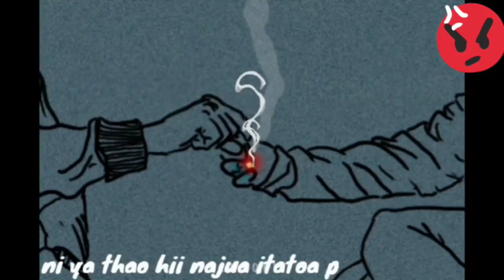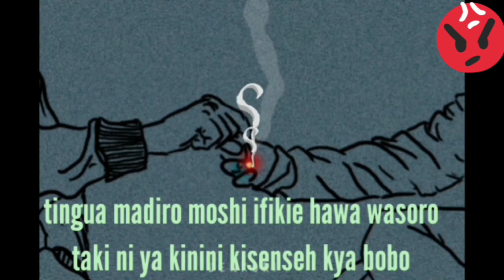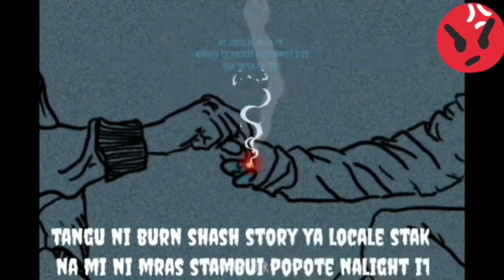"KUKISETI" BY PRINCE VAPOUR ( Fully ) legalize weed#4:20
GENGETONE DANCEHALL
1st solo song from Prince vapour
WRITTEN BY PRINCE VAPOUR
PRODUCED BY SKINNY GEAN
LYRIC VIDEO BY DJ BLACKISH
SONG AIMED TO ALL STONERS
420 to di world🔥